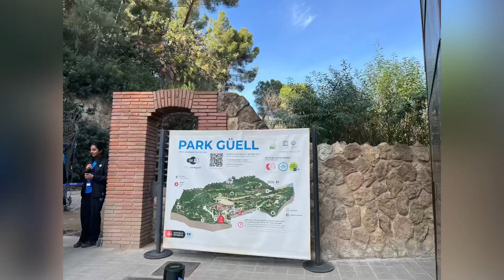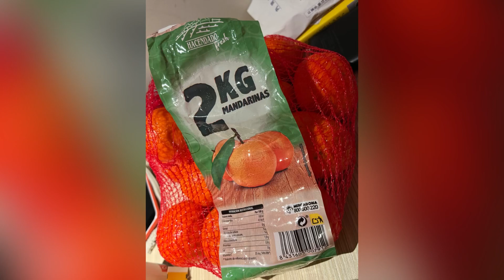【スペイン】【バルセロナ】旦那の故郷へ2日目！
涙／ケツメイシ♪

忍者レンタルとは、忍者なったんをレンタルし、忍者の想い出がつくれるサービスです！

※電話可能
※レンタル代:チップ
※交通費食事代など:お客様負担
※NG:お触り、H、お客様が営利目的な依頼

【忍者占いしませんか？】

ゲッターズ飯田さんよりアドバイスいただきスタート！

ゲッターズ飯田さんの本を使って生年月日から占います！

「当たったらチップください」というシステムです！

【SNS】

【出演】

・テレ東「モヤモヤさまぁ〜ず2」

・テレ東「家、ついて行ってイイですか？」

・FM沖縄、bayfmなどラジオ多数